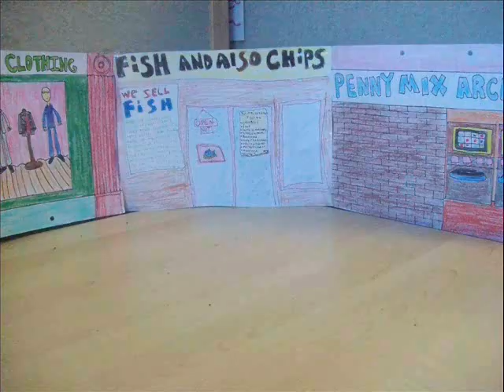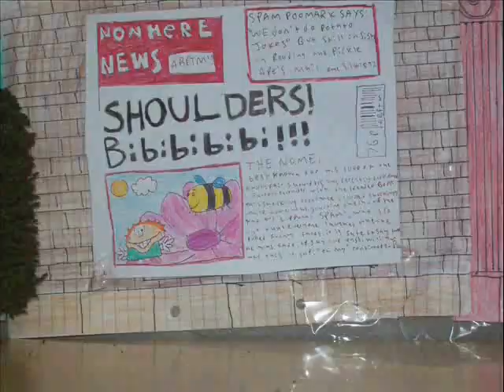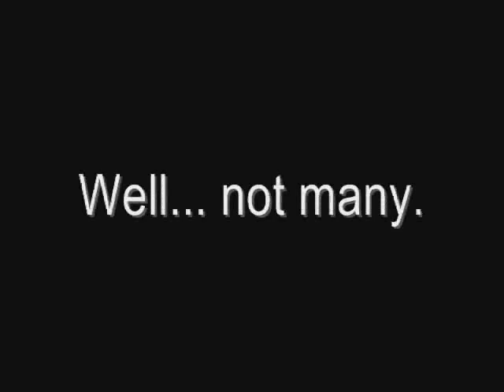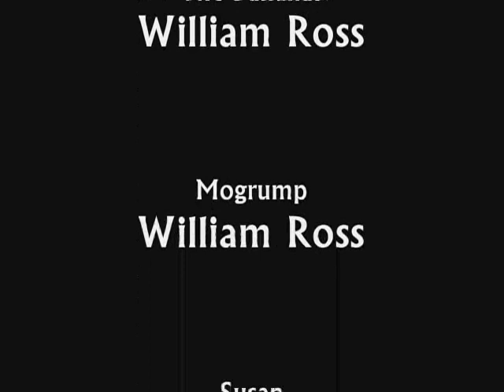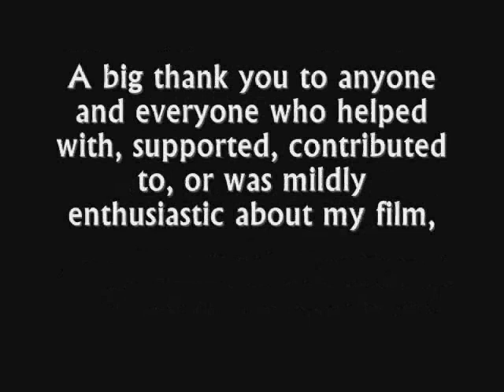Boat the Movie Part Three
The third part of my amazing stop motion film. This is also the final part. A big thank you to anyone who took the time to watch them all in sequence, I hope you've enjoyed them. This isn't the last you've seen of the boat- not by a long shot